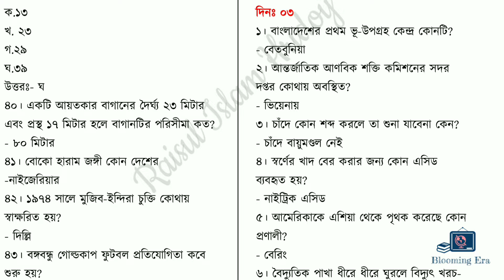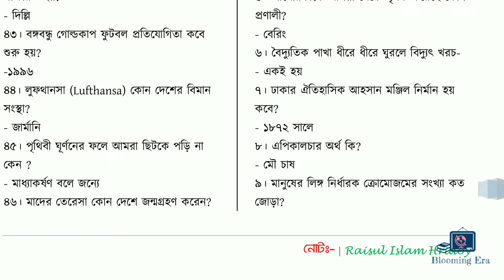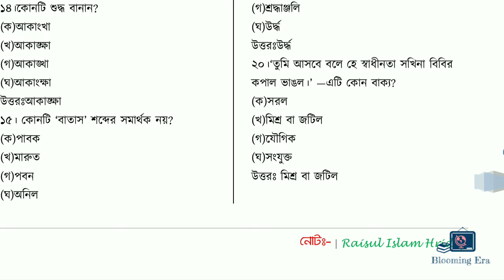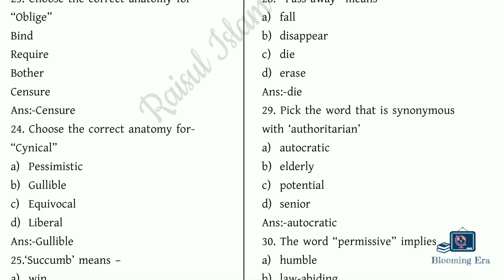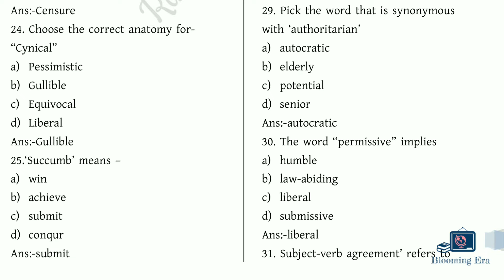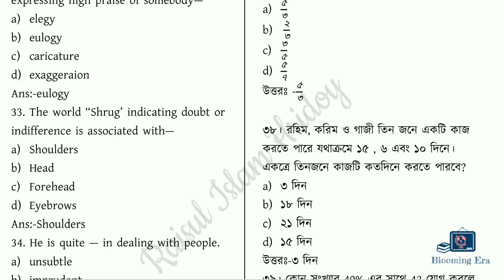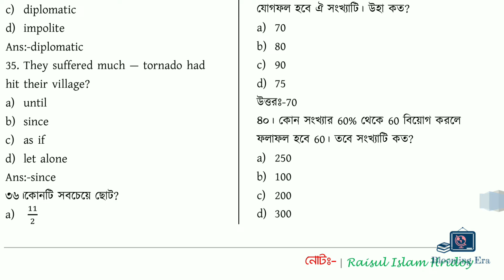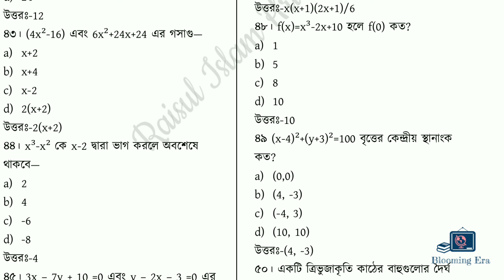প্রাথমিক শিক্ষক নিয়োগ সহায়িকা ২০২১-২২ || ৫০০০+ নোট পর্ব-৩ || যে কোন নিয়োগ পরীক্ষার জন্য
"Blooming Era" is a fun and convenient way to learn your academic courses. We will cover all subjects from Class VIII to Graduation.

Moreover, we will cover some topics that would excel your BCS, BANK JOB, ADMISSION, OTHER PUBLIC, AND PRIVATE JOB & professional life as well. The ultimate Job preparation platform.

Our Mission is: Bloom your own way!

It's just a beginning, we expect your support to push it forward.

Description
"Blooming Era" is one of the most popular education-based Youtube channel. On this channel, I upload videos in Bangla language because
I have made this channel help for all Bengali people.

a use permitted by copyright status that might otherwise be infringing.

Blooming Era || Blooming Era || Blooming Era
This video is completely Copyrighted to Blooming Era]